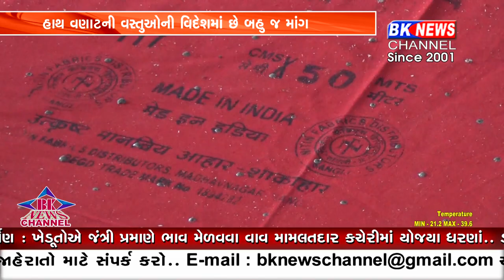ડીસામાં સરકારની ઉદાસીનતાથી સદીઓ જૂની હસ્તકળા મૃતપ્રાય અવસ્થામાં